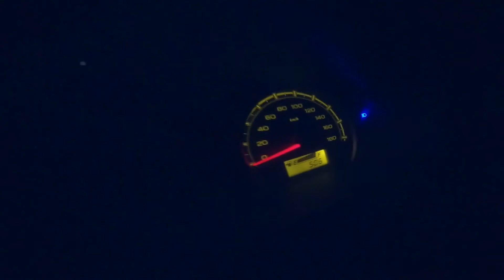CAR VLOG -Khalanga, Pyuthan ~Travel with me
CAR VLOG
Khalanga , Pyuthan

Yo video ma, mah ra mero kanxo vena le thulo vena lai xoddna jadaixam ,For more watch the video☝️

keep sharing
keep loving❤️